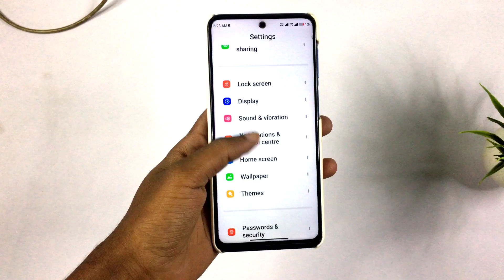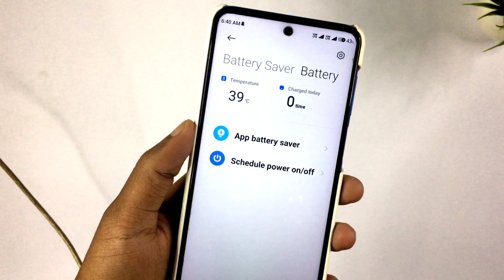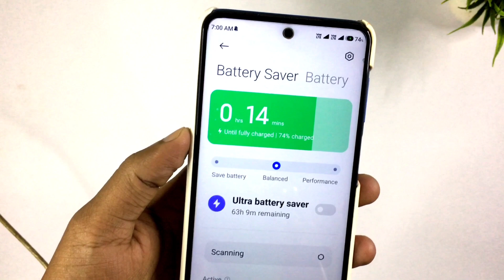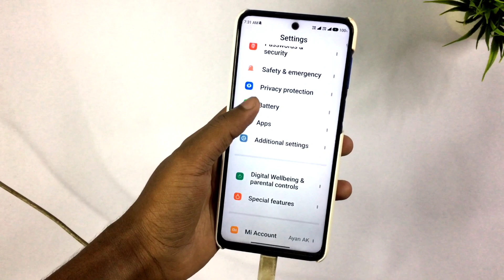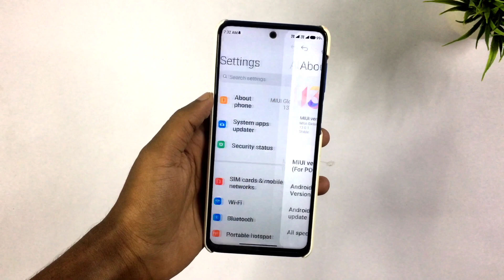Poco M2 Pro Charging Test After Miui 13.0.1.0 Android 12 Update | 0 To 100% in Only 1 Hour 🤨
Poco M2 Pro Miui 13.0.1.0 With Android 12 New Update | Full Changelog | Poco Launcher 4.0 And More..

Poco M2 Pro Finally Miui 13.0.1.0 With android 12 update Rollout Started😍

poco M2 Pro Android 12 update confirm date
miui 13 update release date
miui 13 update in india
poco m2 pro miui 12.5.3.0 update
poco M2 Pro new update 2022